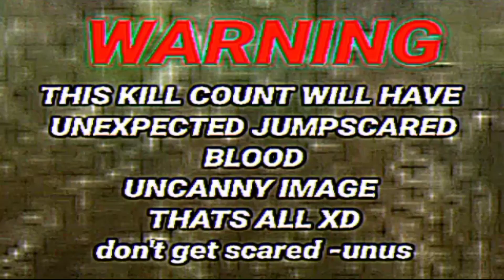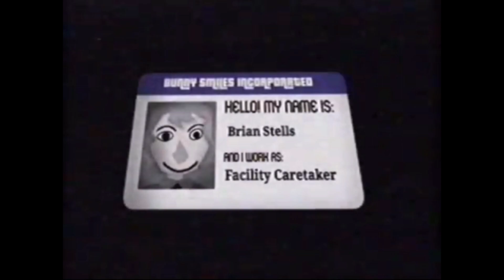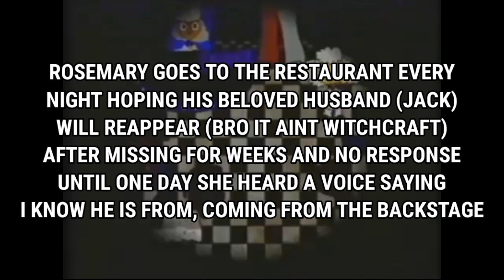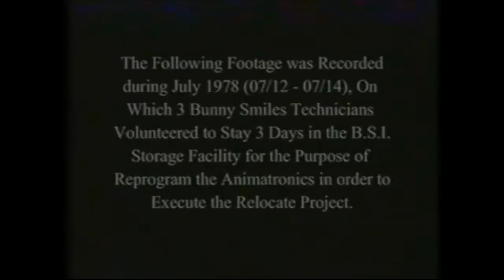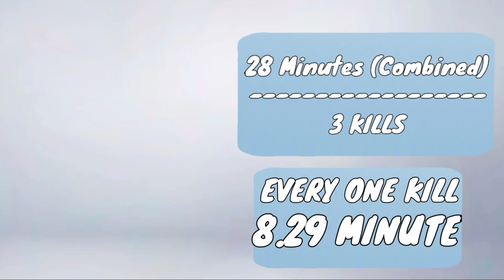The Walten Files 1-2 (2020) KILL COUNT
2DAYSNOSTOP XD

Music Used In Kill Count